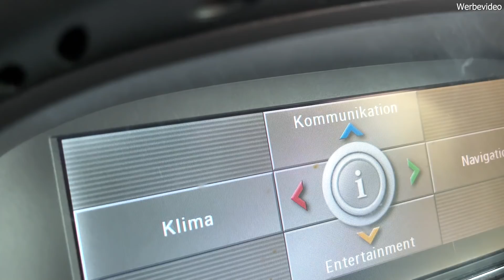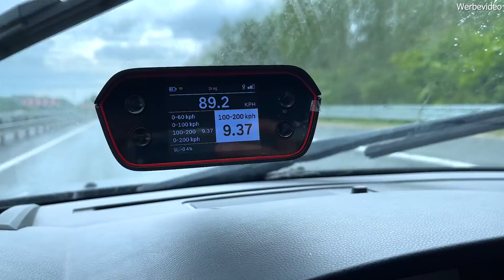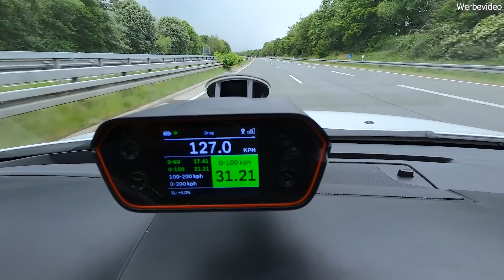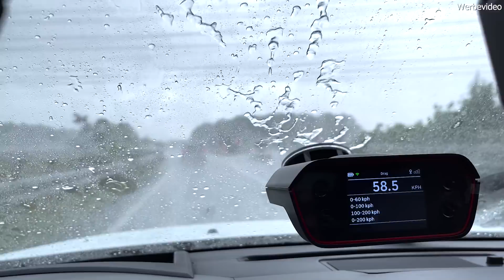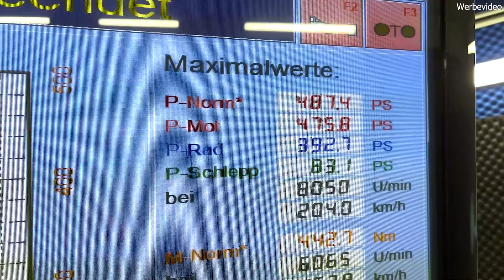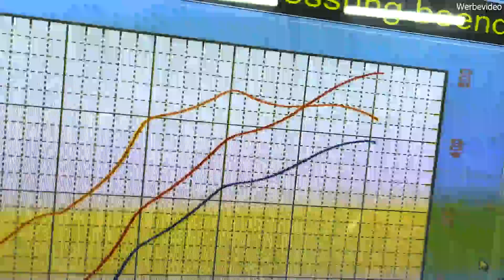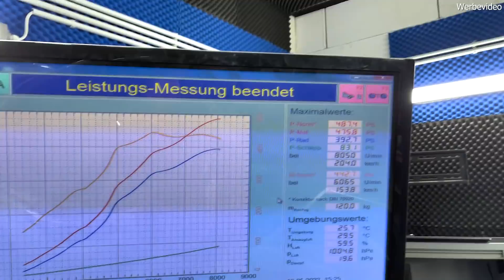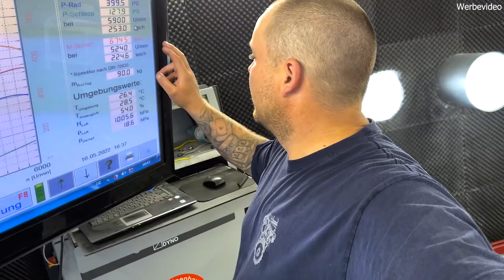Bmw V10 vs. Alpina V8 | wer macht das Rennen? | S85B50 | N62B48 | #100-200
Heute gehen wir wieder einmal auf EURE Wünsche ein und Testen einmal 2 Fzg. im direkten vergleich.
einmal haben wir den alt bekannten E60 M5 V10, der durch seinen Sound und die hohe Drehzahl bekannt ist.
und einmal haben wir da noch den Alpina B5 mit seinem V8 der noch über einen Kompressor aufgeladen wird.
wir Testen einmal 100-200Km/h und wir schauen uns noch die Leistungen auf dem Prüfstand an.
seit gespannt!
viel Spaß bei anschauen.

Wir sind eine freie Werkstatt, die sich auf die Marke BMW spezialisiert hat. Für diese Marke bieten wir einen umfassenden, professionellen Service an, der sich vom einfachen Ölwechsel bis zum aufwendigen Motorenumbau erstreckt. Auf unserer umfassenden Internetseite können sie sich über unsere Leistungen, Angebote und Produkte informieren. Wir sind stetig daran interessiert unsere Dienstleistungsprogramm zu verbessern und zu erweitern. Das professionelle Team von KJ Mobil steht Ihnen jederzeit gerne zur Verfügung, wenn Sie Fragen zu unserem Angebot oder unseren Services haben.

Unsere Adresse:
Quarzstraße 6, 51371 Leverkusen